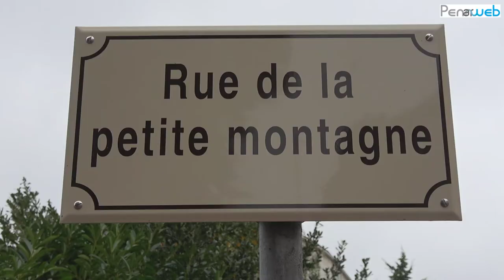À Vélo au Boulot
Kernavélo lance la 3ème édition du challenge A vélo au boulot, du lundi 7 septembre au samedi 3 octobre 2020. Ce défi mobilité cyclable concerne tous les habitant.e.s de l'agglomération Quimper Bretagne Occidentale et les 14 communes qui la composent. D'envergure régionale, ce défi est relayé par les associations du réseau FUB (Fédération des Usagers de la Bicyclette) sur les territoires de Brest Métropole, Lannion Tregor et Saint-Malo.